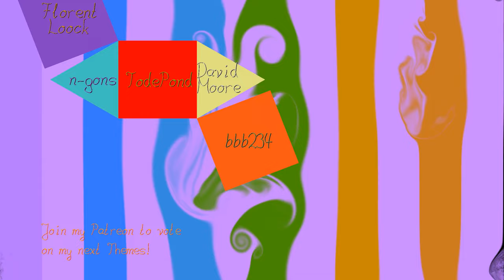Lilac Fluid Infiltrated From the Dark Side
There is a boundary between right& left side. I'm playing around with the boundary condition when solving the Poisson Equation for the Pressure. Here the Bound starts to act as a source of black fluid, if the velocity field  is non-zero within it.

Thanks to my Patrons for their Support!